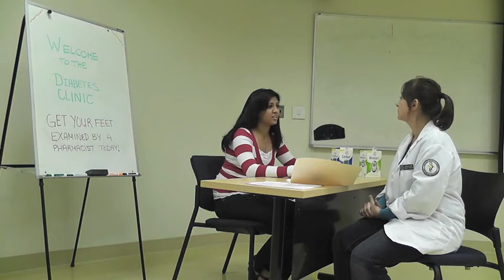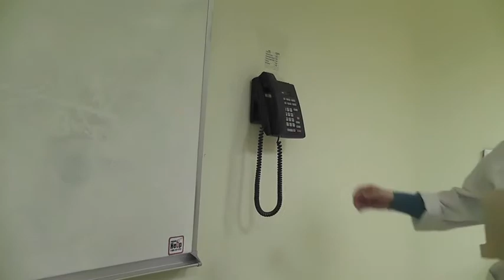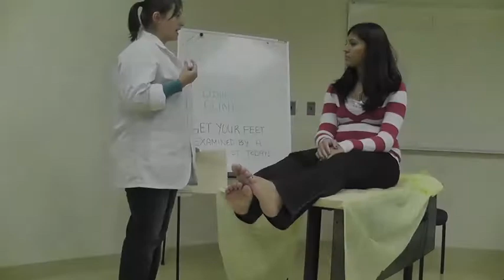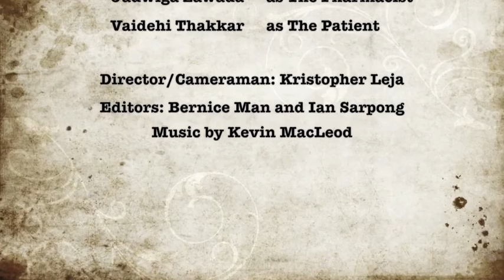ICHP's Student Chapter Video Contest - Dispensing Care One Patient at a Time - CSU SSHP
Learn what a health-system pharmacist does and how they improve a patient's quality of care!

This video was submitted by the Illinois Council of Health-System Pharmacists' student chapter at Chicago State University College of Pharmacy.  The project was part of ICHP's first student chapter video contest to celebrate National Hospital and Health-System Pharmacy Week (October 16 - 22) and National Pharmacy Month (October).